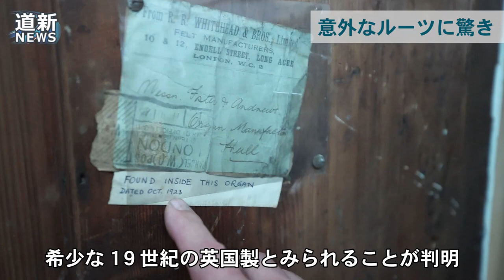札幌・宮の森フランセス教会のパイプオルガン、１９世紀英国製 国内に数台のみ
札幌市中央区の結婚式場「宮の森フランセス教会」の礼拝堂にあるパイプオルガンが、国内に数台しかない１９世紀の英国製とみられることが専門家の調査で分かった。オルガンは高さ５メートル、幅４メートル。式場の運営会社の増田幸夫社長が、１９９５年の開業に合わせ、閉鎖した英国の教会から購入した。修復のため調べた内部は、パイプに風を送り込む部分に電動モーターが設置されていたが、元は人力でふいごを動かす構造だったことから判明した。専門家は「１９世紀のオルガンが輸入されることは珍しく、非常に貴重」と話す。（2021/09/22）